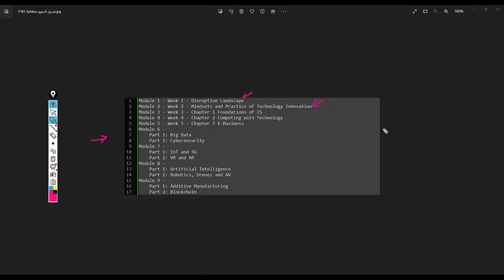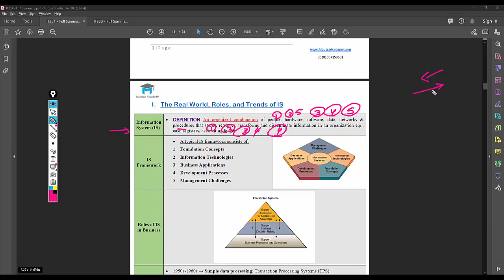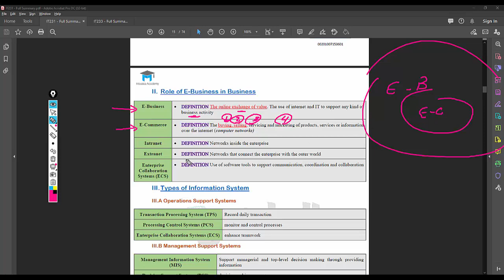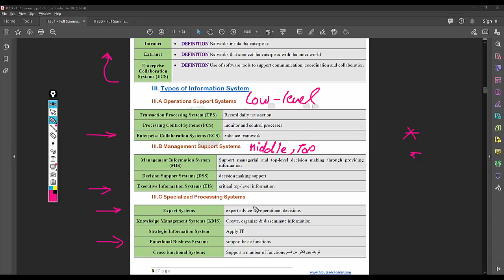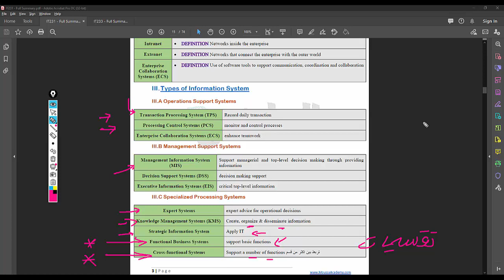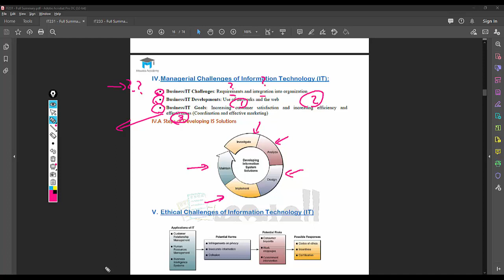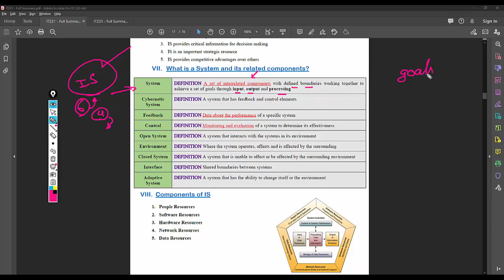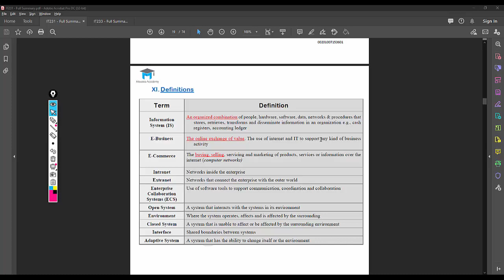IT231 Summary Module 1